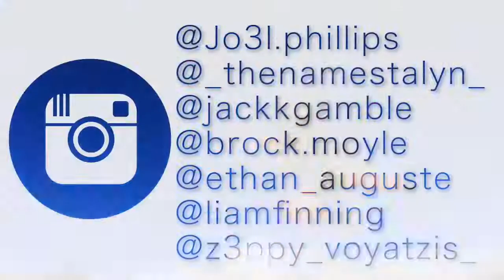DAY TRIP Ep.2 @ bayswater Skatepark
!!COMMENT A TRICK YOU WANT TO SEE IN THE NEXT VIDEO!!

Joel Phillips Photography

Camera setup:
Canon 700d
Canon 18-55mm is stm
fish eye (unknown name)